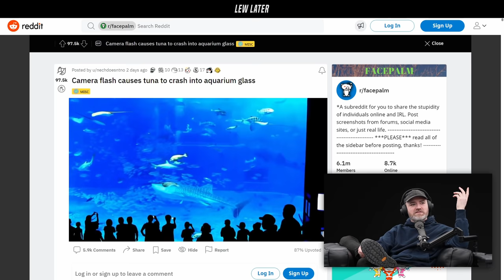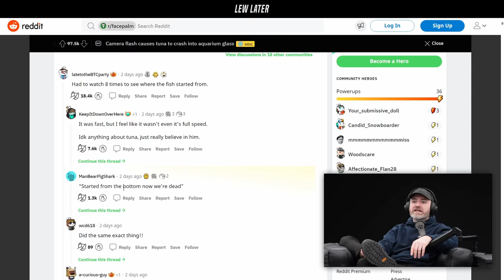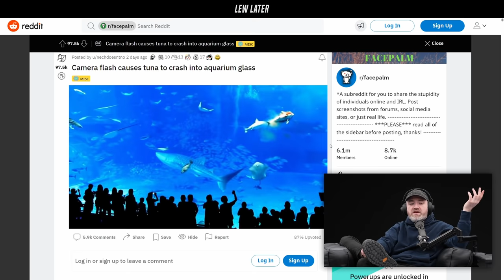A Deadly Mistake When You Take A Flash Photo In An Aquarium